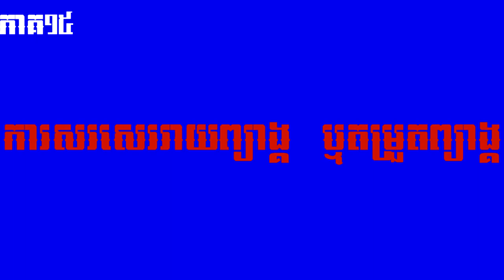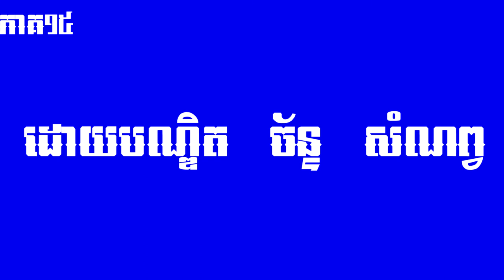រាយព្យាង្គ និងតម្រួតព្យាង្គ គឺជាក្បួនរបស់ខ្មែរ